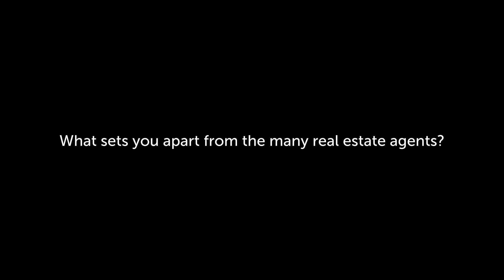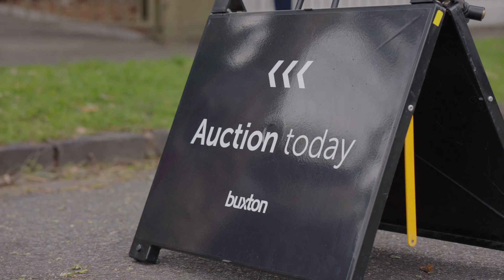Agent Profile - Kingsley Ferguson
Passionate about property for as long as he can remember, Kingsley’s experiences first as a tenant, then as landlord, home renovator and more recently, vendor have helped him form an intimate first hand appreciation of the real estate process. This advantage means clients not only benefit from his hard working, service focused approach but engage an empathic professional whose commitment to exceptional results includes providing a positive experience along the way.

Kingsley’s ability to easily engage with people from all walks of life was a natural fit for previous roles in corporate wine sales and management where he achieved career success through his superior customer service, attention to detail and results driven mindset. These skills give him an edge in his current sales role whether it be designing marketing campaigns, diligently following up buyers or negotiating a successful sale.

Guided by his steadfast work ethic, Kingsley’s dedication to excellent service, on-going training and outstanding results are a perfect reflection of the Buxton philosophy. Using these skills to help others achieve the dream of home ownership in the Bayside areas he loves, is itself a dream come true.

When not at work, children and family are his focus alongside completing vintages at a number of Mornington Peninsula wineries, supporting his beloved Demons and holding a scratch handicap at Riversdale Golf Club